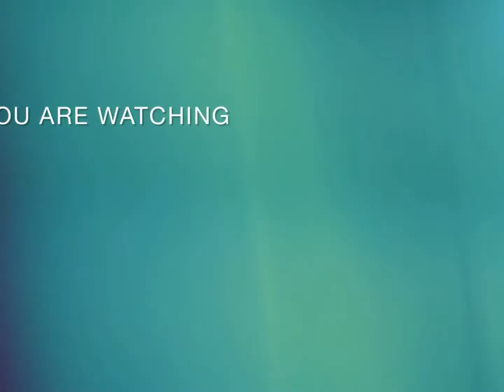Hello!! Bus152 Nakakahilo Tour kayo sa country side to Derry/Londonderry City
Daan ka sa Countryside kong ayaw mo ng traffic